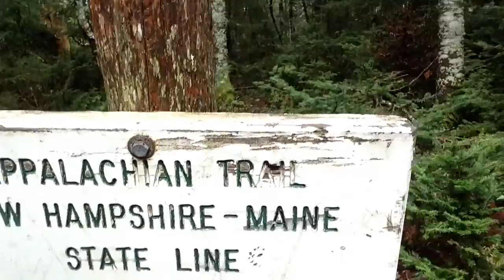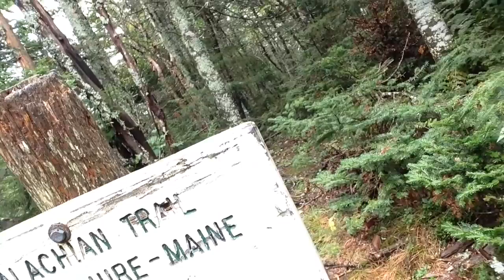September 14, 2015, crossing into Maine.